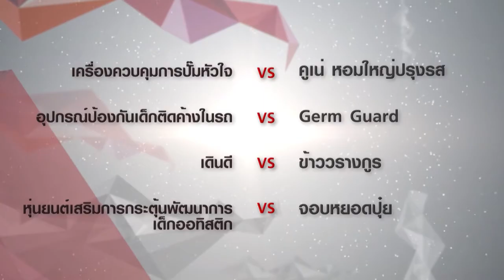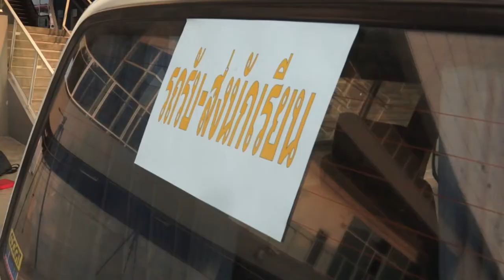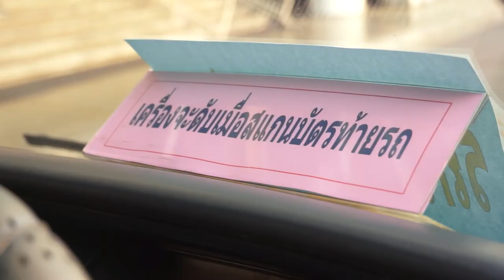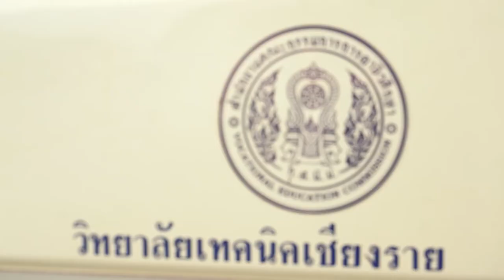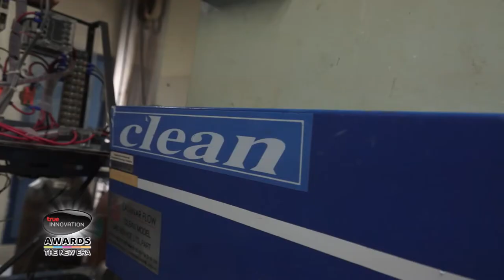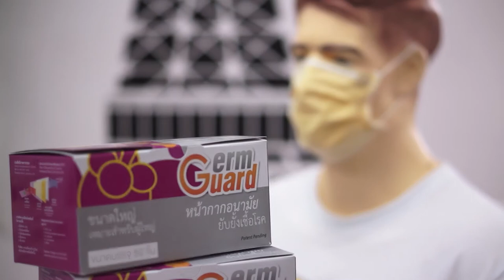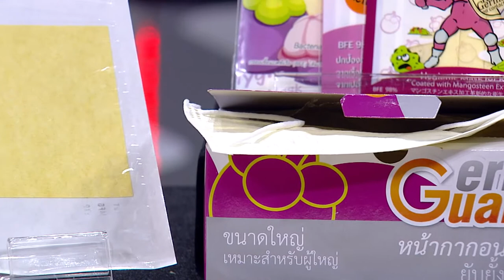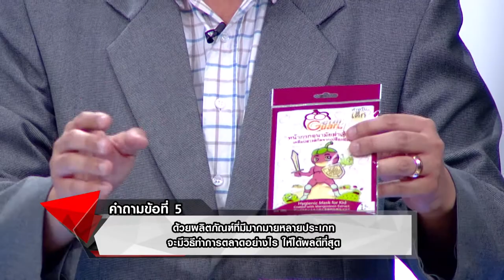TrueInnovationAwards TheNewEra Tape 6 วันที่ 18 พฤศจิกายน 2556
รอบ ฺBattle ของ Inno Tree
นวัตกรรม B-07 อุปกรณ์ป้องกันเด็กติดค้างในรถ
นวัตกรรม C-01 Germ Guard ผลิตภัณฑ์ทางการแพทย์ที่เคลือบด้วยสารสกัดจากเปลือกมังคุด

1. อ. บุริม โอทกานนท์

2. ผศ.ดร. เกษมสันต์ พิพัฒน์ศิริศักดิ์

3. เทพกร ศิริธนะวุฒิชัย
ผู้บริหารด้านเทคโนโลีสารสนเทศ บริษัท ไอบีเอ็ม ประเทศไทย จำกัด

4. ดร. ธีรพล ถนอมศักดิ์ยุทธ ( ดร.ยุทธ )

5. สมจิตร จงจอหอ
นักกีฬาเหรียญทองโอลิมปิก - นักแสดง